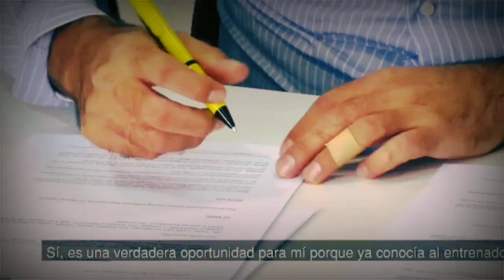Berita bola terbaru hari ini & Berita transfer - PSG, Juventus, Arsenal, Man United, Inter Milan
Berisi berita bola terbaru hari ini dari sepakbola Eropa & rumor transfer, yang diantaranya sebagai berikut :

- Mbappe Tak Mau Ribut dengan PSG meski Gagal Pindah

- Kesepakatan Tercapai, Juventus Segera Perpanjang Kontrak Paulo Dybala

- Arsenal Buka Peluang Datangkan Penyerang Torino

- Tersingkir di Manchester United, Everton Siap Tampung Donny van de Beek

- Dibuang Tottenham Hotspur, Serge Aurier Temukan Klub Baru

- Dikaitkan Ke Marseille, Alexis Sanchez Isyaratkan Hengkang Dari Inter Milan

- Balik ke Premier League, Claudio Ranieri Resmi Tangani Watford, Siap Bikin Kejutan Lagi?

- Saingi Arsenal, Inter Milan Juga Incar Andre Onana